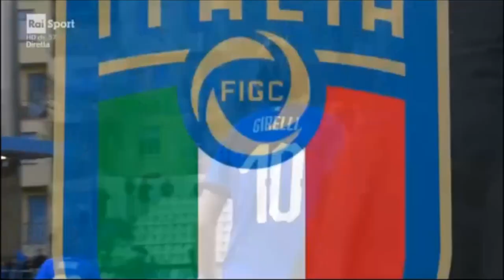Italia - Belgio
Qualificazioni Mondiali Francia 2019
Ferrara - 10 aprile 2018

ITALIA-BELGIO-2-0

ITALIA: Giuliani, Gama, Bartoli, Salvai, Guagni, Rosucci, Giugliano, Girelli, Bonansea, Sabatino (68'Mauro), Galli (81'Alborghetti).

BELGIO: Odeurs, Deloose, Deneve (72'Wijnants), Jaques, Coutereels, Coryn (84'Daniels), Vanmechelen (72'Zeler), De Caigny, Eboa Missipo, Cayman, Wullaert.

RETI: 37'Cayman (R), 42’Rosucci, 80'Girelli.

Video: RaiSport